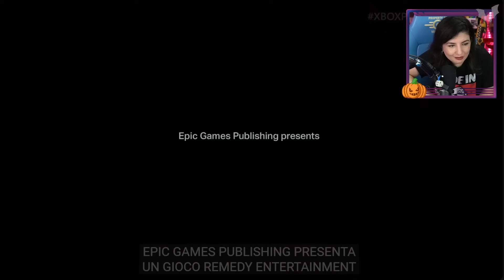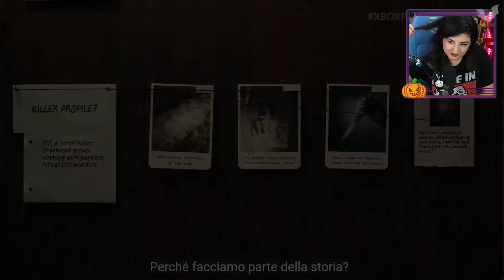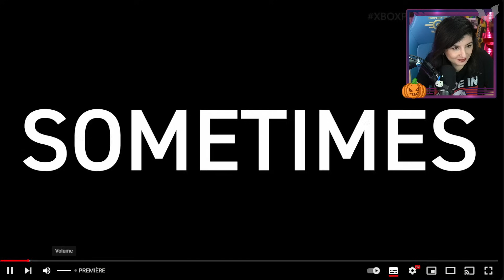Evento Xbox Partner Preview con Midna